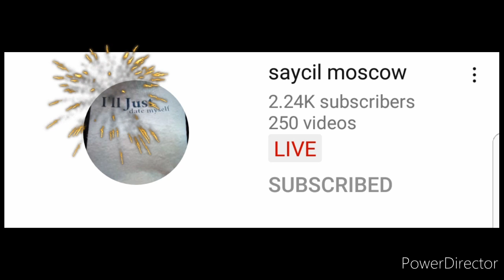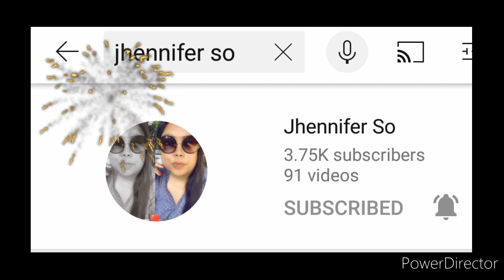Marikit by Jhacarta Vlog